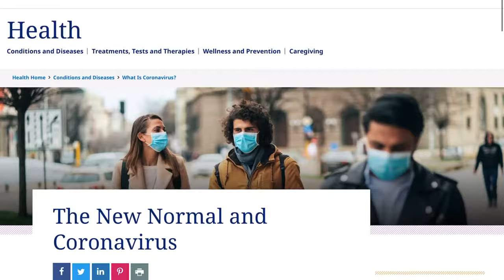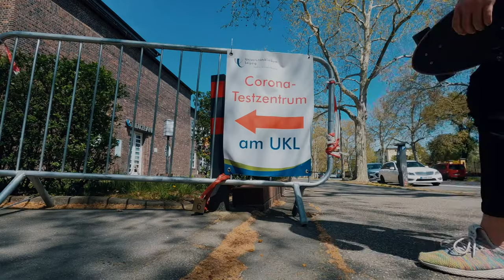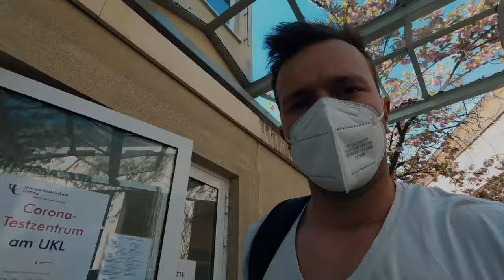COVID-19 Testing for more freedom in Germany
In this video I'm showing you the process of taking a COVID-19 test in Germany. Right now we need to do these tests to be allowed to go shopping (non-essential shopping like clothing etc.), to the hardware store, to the dentist, to the barber and a lot of other stuff.
How is your country handling the COVID-19 pandemic? Is getting tested necessary to do more stuff? And what would you think about it if it was?

Chapters

0:00 - Intro
0:21 - Explaining why we need to take a COVID-19 test in Germany
0:56 - Skateboarding to the test center
1:27 - Getting stopped by the Police 👮‍♀️
2:32 - Arriving at the test center and explaining the process
3:19 - Entering the test center (filling paper work)
3:49 - Waiting for the test and some more info
4:11 - Getting tested for COVID-19
4:49 - Explaining the test result
5:15 - Is this the new normal?!